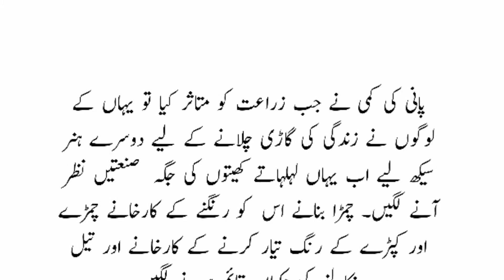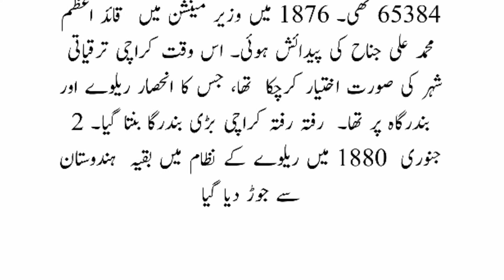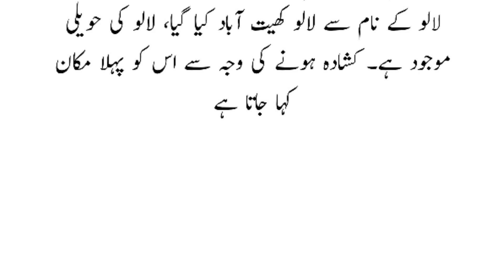Karachi Of History | History of Karachi Wikipedia |A Brief History of Karachi |Izhar Voice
Karachi History
A Brief History of Karachi
Karachi History Travel & Culture Pakistan
Karachi Pakistan History
The Volatile History Of Karachi

History Of Sindh   Karachi History    Karachi Pakistan History

Sindh History

History of KARACHI, PAKISTAN

Karachi, Pakistan: Including its History

Karachi Ka Purana Naam

The Empress Market Karachi The British Library

history karachi

A History of Sindh By SUHAIL ZAHEER LARI. Karachi

A history of Karachi's garbage

KEY YEARS IN PAKISTAN'S HISTORY

PAKISTAN History

About Karachi   Karachi History Pak

Karachi: The past is another city - Pakistan

Karachi 1970 City Life

History of Karachi - Wikipedia

Archive150 - Life in Karachi

Understanding Pakistan Through the Story of Karachi

government of sind

government of sind

The Citizens Archive of Pakistan

The Political, Cultural and Economic History of Pakistan